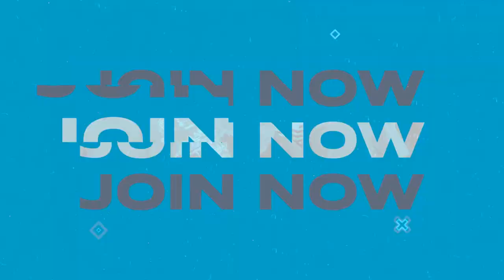XP HSL23 S1 | Rocket League | WK3 | Conf.A | The Lakers Legends vs Forest Lake SHS Blue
XP High School League | XP HSL23 | S1 2023